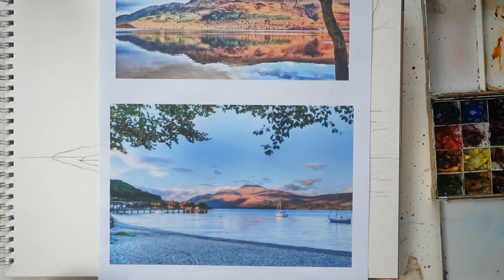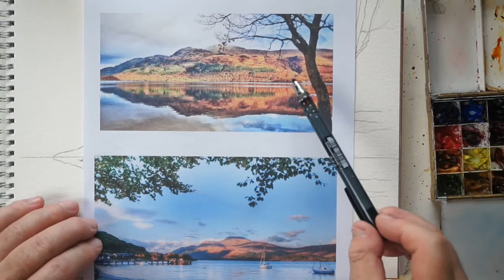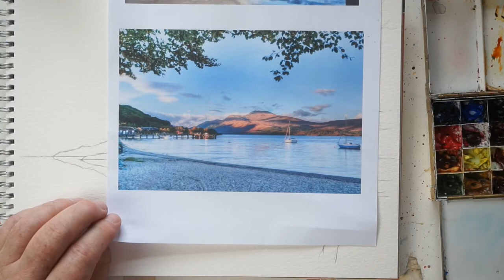Painting a Loch Lomond Scene in Watercolour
Paul paints a simple view of Loch Lomond with mountains in the background partly covered by a cloud inversion. He shows how to shape simple clouds using a tissue and talks about tonal perspective. Finally he discusses the arrangement of the painting and how to change this by adding more elements.